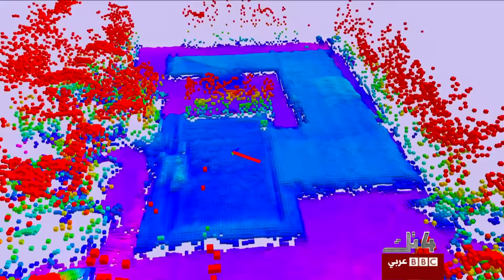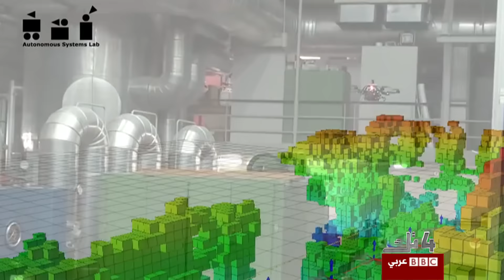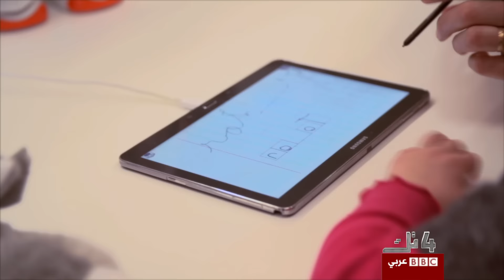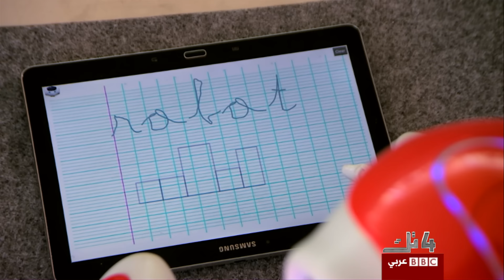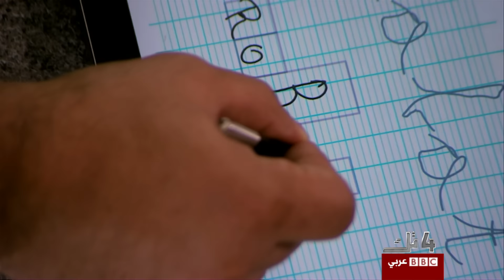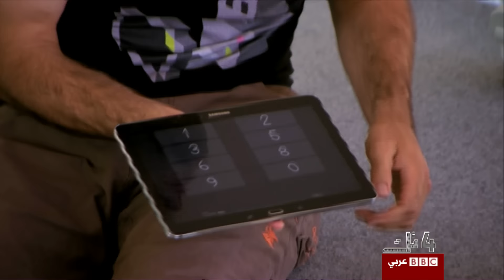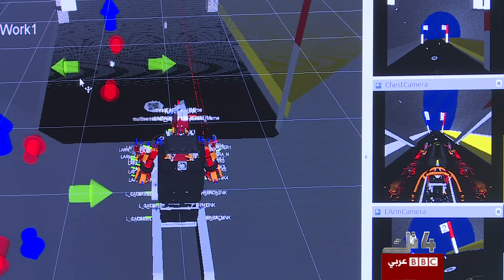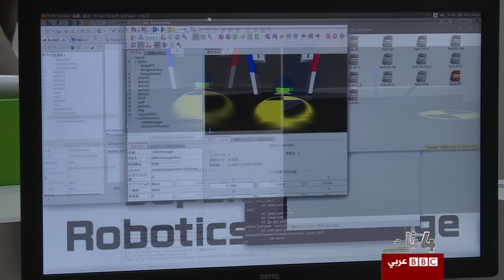روبوت يتعلم الكتابة من الأطفال |فورتك الحلقة 253